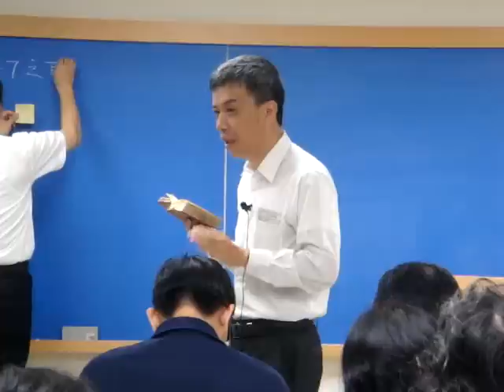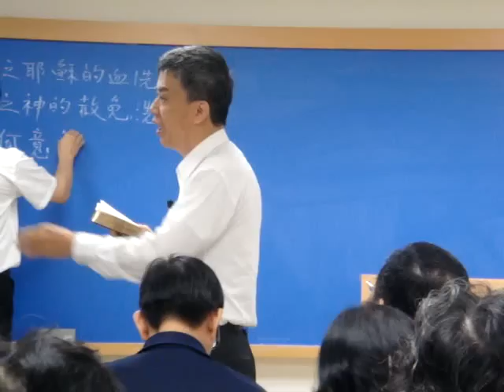高雄中壯年追求~大本詩歌756首2(2011.9.29)